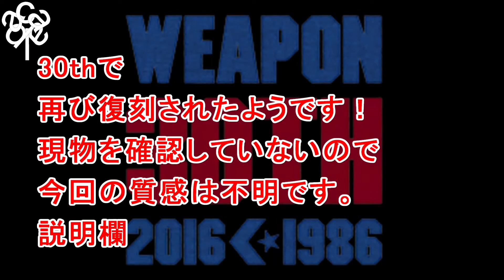1986🔴Original WEAPON converse vintage sneaker collection high チャックテイラー コンバース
1986 original WEAPON converse vintage sneaker collection kicks mania

※Amazonにリンクしています

オリジナル ウェポン コンバース ヴィンテージ スニーカーコレクション キックス マニア

あくまでも復刻ではなく、オリジナルのヴィンテージスニーカーにこだわっています。
（稀に違うものも・・・）original vintage sneaker

今は復刻を履かれている方も、オリジナルを知れば、その素晴らしさの虜になると思います！
そんな方の参考になれば幸いです。

生産国は基本的に日本、アメリカ、西ドイツ、フランス、イタリア、ユーゴスラビア。
あとは台湾、韓国までですかね。
made in JAPAN, USA, WEST GERMANY, FRANCE, ITALIA, YUGOSLAVIA,
taiwan, korea

年代の間違いなどありましたら、遠慮無くコメント欄からご指摘ください。
勉強になります！

好きなスニーカーブランドは
ケッズ、ナイキ、アディダス、プーマ、コンバース、サッカニー、スポットビルト等で、
keds nike adidas puma converse saucony spot-bilt
ニューバランス、バンズ等はあまり詳しくありません（他は詳しいのか！？という疑問も・・・）
new balance vans skate high skateboarding

年代的には1960年代、1970年代、1980年代のヴィンテージスニーカーがメインです。
1984年までですかね・・・
1950s 1960s 1970s 1980s

キャンバス、スウェード、ランニング、バッシュが特に好きです。
canvas、suede、running basketball tennis football cm sb
チャックテイラーやワンスター、ジャックスター、ジャックパーセル等は特に好物です。
chuck taylor , one star , jack star , All-Stars
chucktaylor , onestar , jackstar, jack purcell
もちろんスーパースター、プロモデル、ハイレット（スタンスミス）等も好きです。
superstar promodel haillet(stan smith) run dmc

ジョーダン、エアマックス系はあまり・・・ｗ
air jordan, air max. kicks adidas originals

vintage sneaker repair toe cap

ヴィンテージブーツも好きでコレクションしており（履いちゃいますが）
レッドウィングやウェスコ等もアップしてきたいと思います！
60s 70s 80s 90s boots collection
vintage boots red wing, wesco , danner